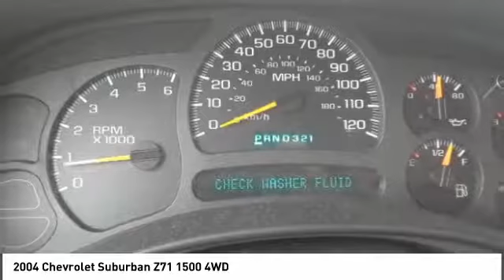2004 Chevrolet Suburban Franklin TN STK305363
2004 Chevrolet Suburban Z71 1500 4WD

Pick up this Doeskin Tan 2004 Chevrolet Suburban, available today at Chrysler Dodge Jeep Ram of Franklin. This could be the one you've been searching for.